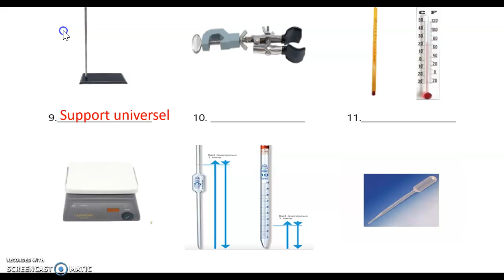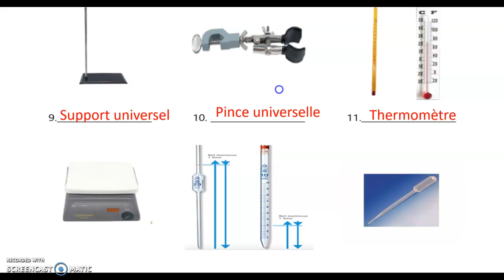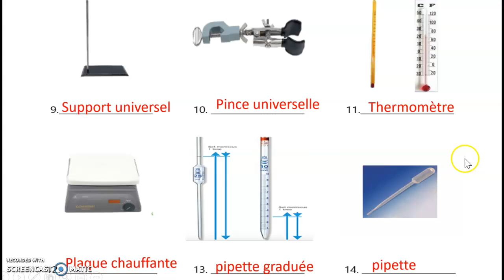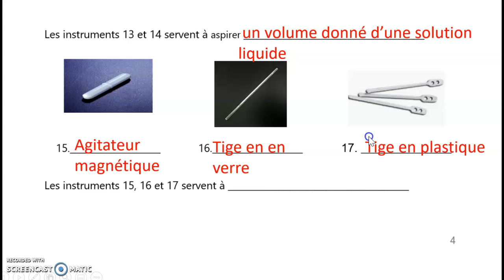Les instrumenenst de laboratoire partie 2